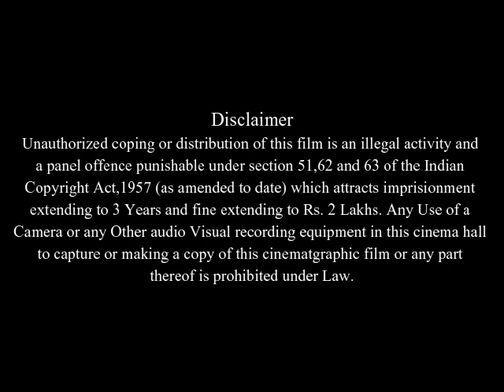Forget Me Not Full Movie Facts And Story | Tobias Menzies | Genevieve O'Reilly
In this video we will tell you about fact and review of movie Forget Me Not